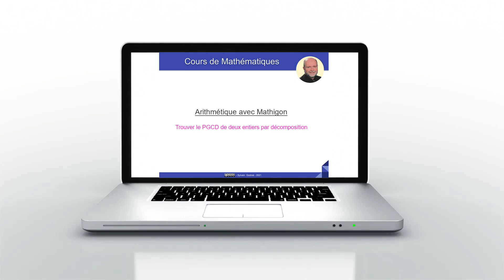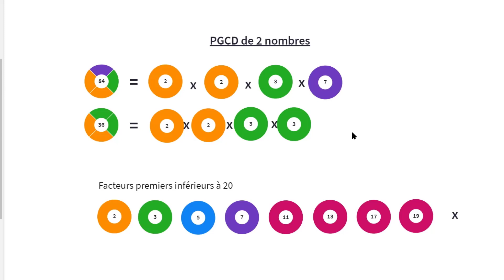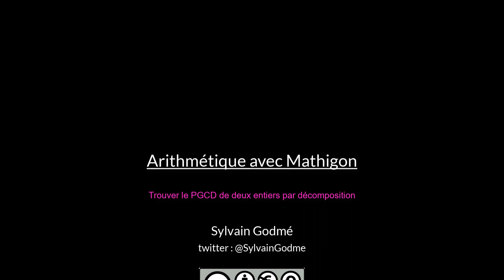Arithmétique avec Mathigon : Trouver le PGCD par décomposition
Dans cette vidéo, j'explique aux élèves comment utiliser la décomposition en produit de facteurs premiers dans Mathigon, afin de trouver le PGCD de deux entiers.